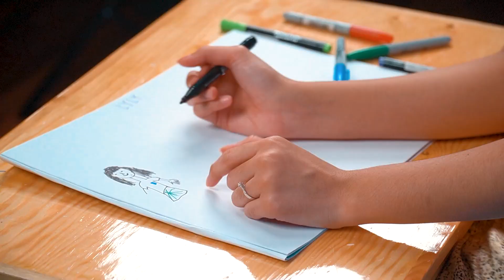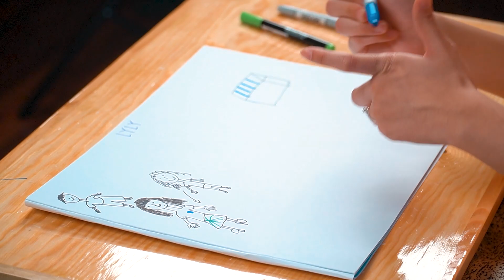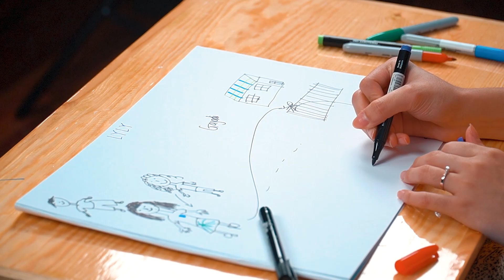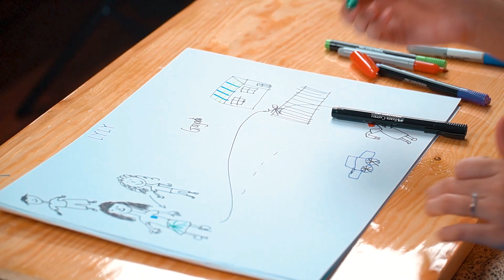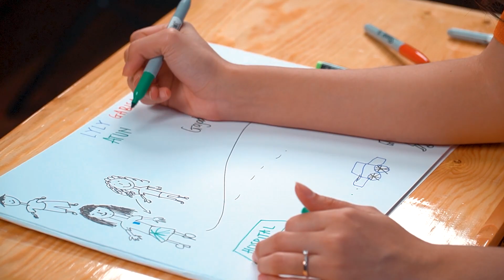KISAH SI LYLY KECIL (DRAWING CHALLENGE)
Hi guys! Hari ini aku ditantang untuk gambar dan menceritakan kisah ku saat kecil! Penasaran gimana kehidupan ku saat kecil? Yuk saksikan video selengkapnya!